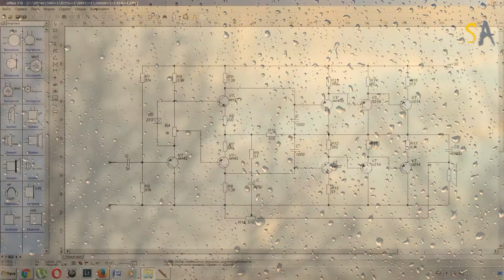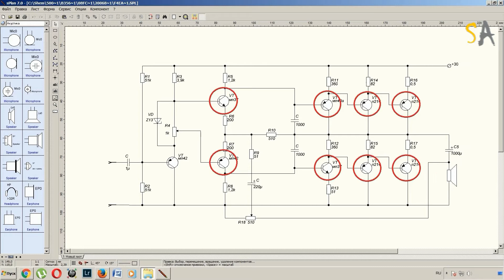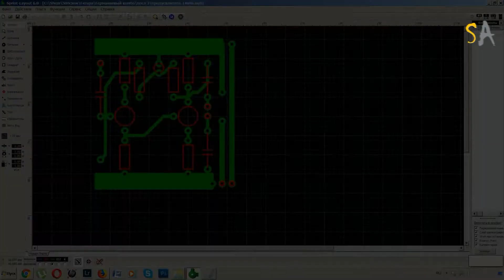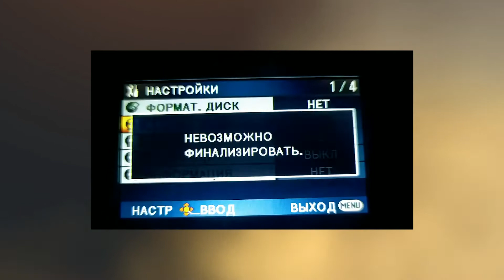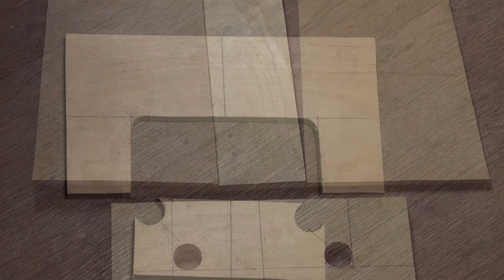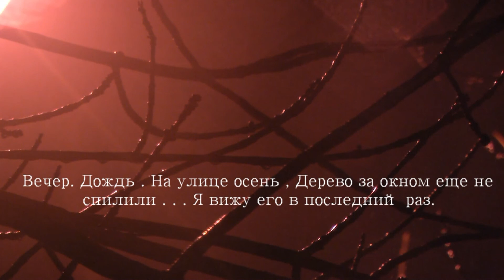Германиевый комбик Своими Руками #2 (ремастеринг)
Германиевый комбик Своими Руками #2 (видео оригинал 2017 г.  ремастеринг 2021 г.)

Это видео больше ностальгическое так как если бы я делал этот комбик сейчас то сделал бы все по другому.
Во первых можно было поставить более мощный выхлоп на П210
Во вторых лучше все же делать гитарный кабинет отдельно + сам усилитель .
По настроению можно будет менять между:
 ламповым
транзисторным GE
транзисторным Si
транзисторным на микросборках

00:00​  Intro
0:19​ Предисловие
0:49 Схема
2:20 Сборка
3:46 P.S.
4:25 Корпус
9:14 End

Привет ;-)  меня зовут Marat.H я являюсь звукорежиссером и музыкантом (по совместительству) В этом канале вы имеете возможность увидеть то, над какими проектами я  занимаюсь в свободное время .
 У канала нет определенного узкого профиля , выходящие здесь видео  связаны со звуком и звуковой электроникой или просто моими поделками . Если кому то такое нравится ,
Welcome